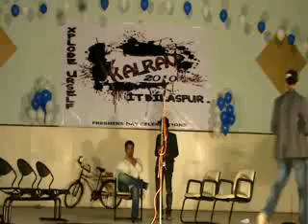Group Dance Freshers Party ITGGU Bilaspur mani 2